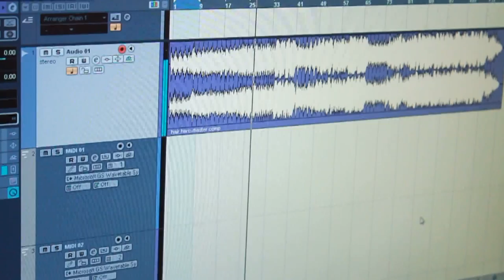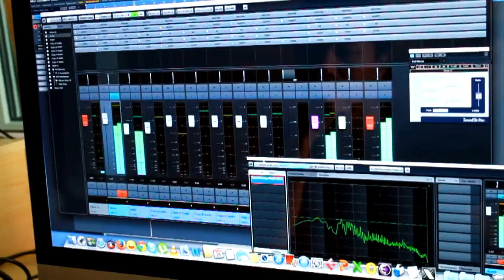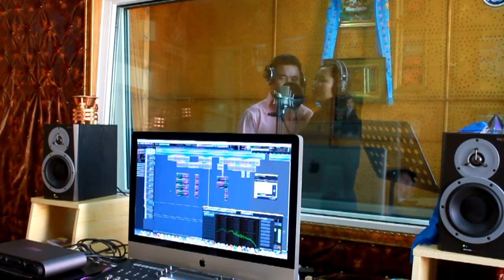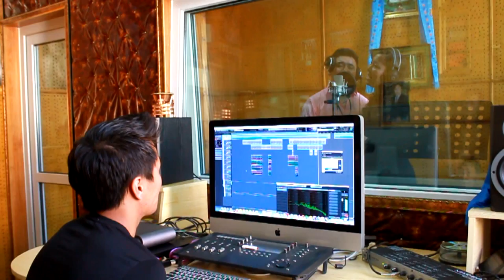dandartai hamt uugaa tuwshuu